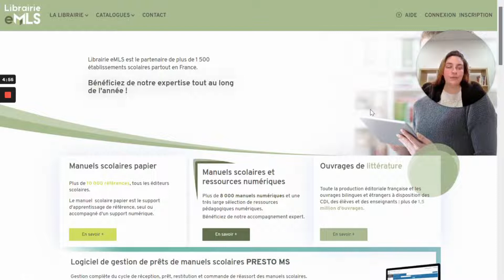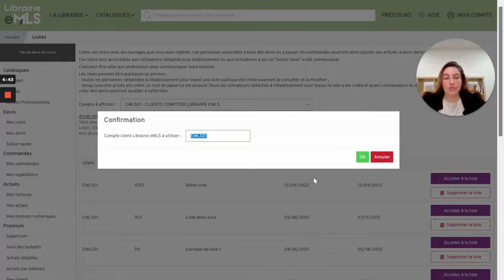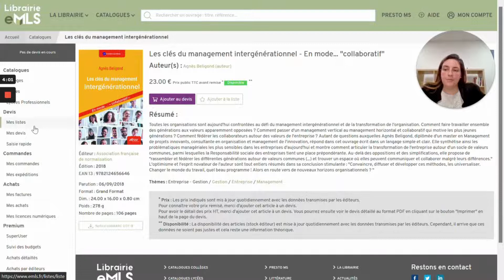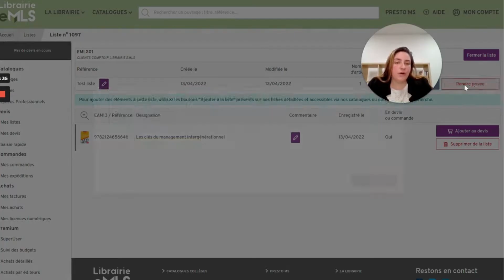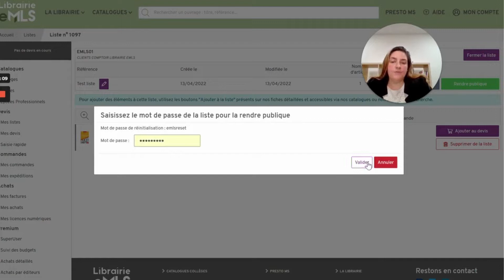Gestion des listes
Maîtrisez la fonction « listes » du site emls.fr pour créer et gérer les listes de votre établissement. Une fonction utile aux enseignants comme aux gestionnaires.

00:00 Introduction
00:40 Connexion au site emls.fr
00:57 Etablir une liste
01:40 Création d'une nouvelle liste
02:43 Ouverture d'une liste déjà existante
03:18 Rendre une liste privée
04:06 Fin de la vidéo